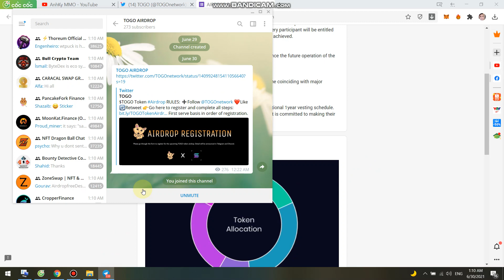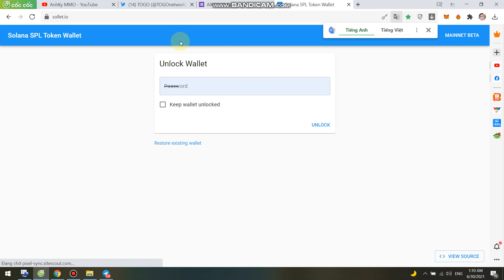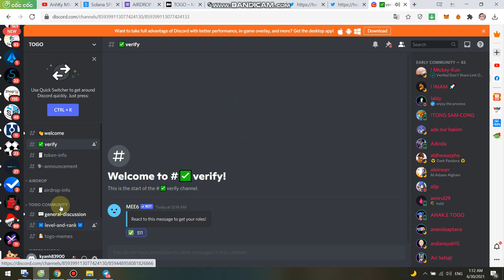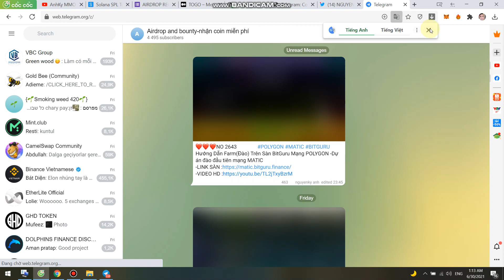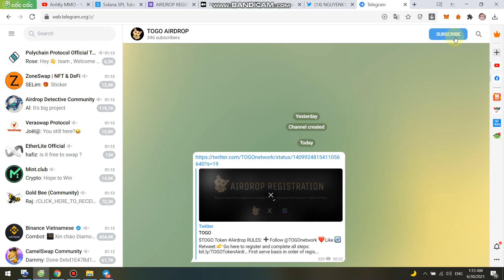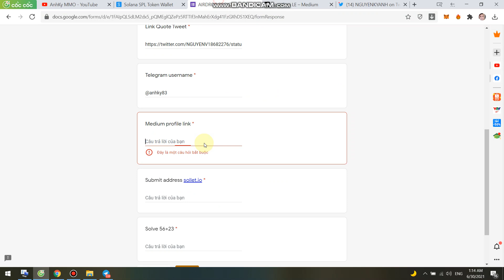Hướng Dẫn Tham Gia TOGO Token Airdrop Chia Sẻ 30% Tổng Cung Dự Án-Kèo Mạng SOLANA không REF